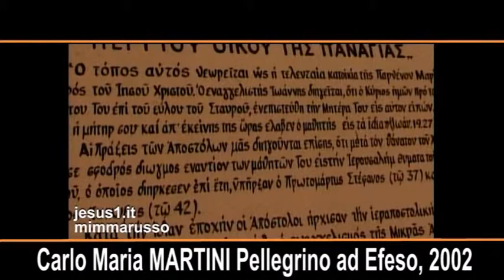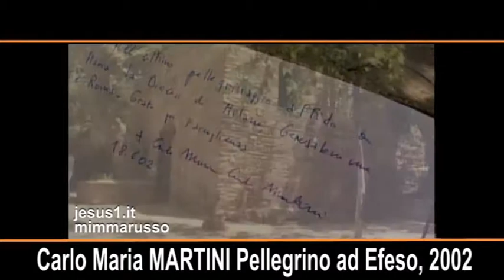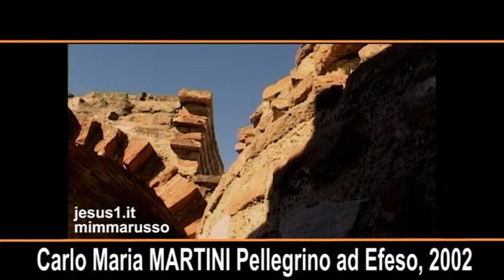Martini PELLEGRINO AD EFESO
Martini PELLEGRINO AD EFESO, 2002.
L'ULTIMO PELLEGRINAGGIO DEL CARDINALE MARTINI, PRIMA DI LASCIARE LA DIOCESI AMBROSIANA.
UN RICORDO MOLTO CARO AGLI 800 MILANESI CHE LO SEGUIRONO SULLE ORME DELL'APOSTOLO PAOLO DI TARSO, EBREO CONVERTITO SULLA VIA DI DAMASCO.